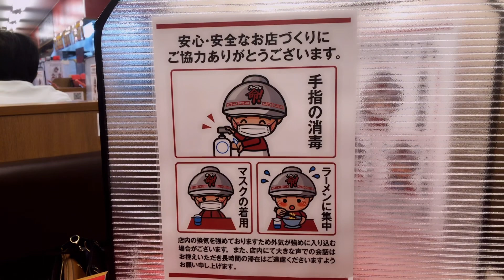【期間限定】山岡家の旨辛スタミナらーめん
【山岡家】
全国に150店舗以上展開している
言わずと知れたチェーン店です。

麺の硬さ
味の濃さ
ニンニクの量

が自分好みでカスタマイズできます。

自分のおすすめは
プレミアム塩とんこつと
特製味噌です。

しかし今回は
期間限定の旨辛ラーメンを
実食してきました。

【看板のない名店】ヨコクラストアハウス